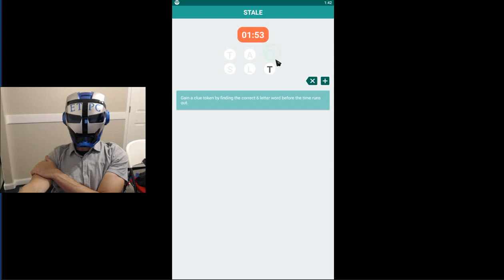9 LETTER JUMBLE DAILY PUZZLE FOR THURSDAY AUGUST 9th